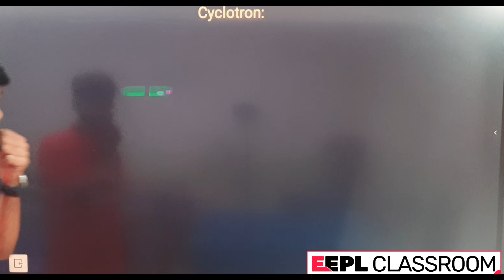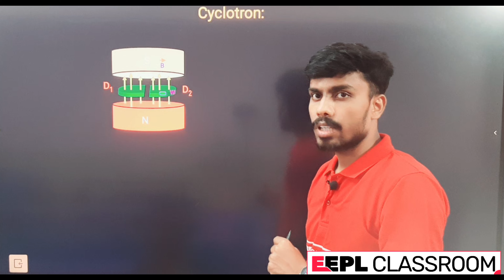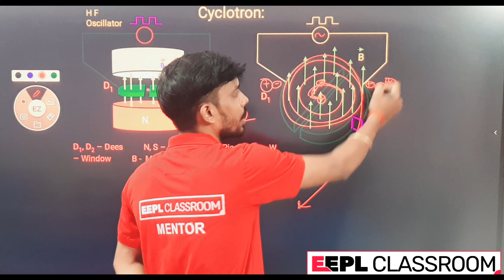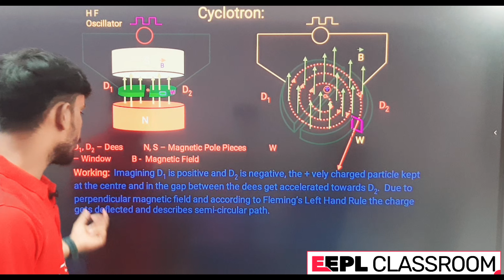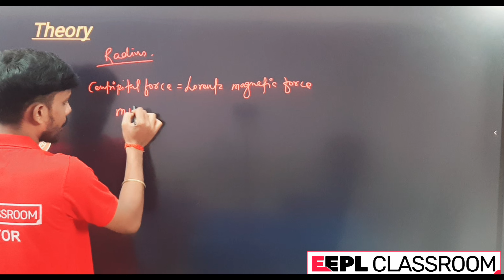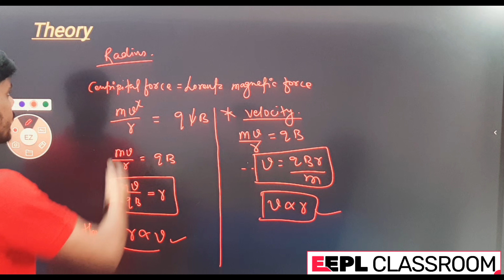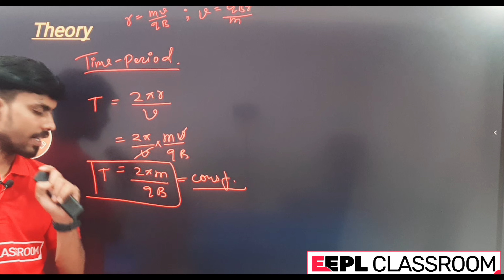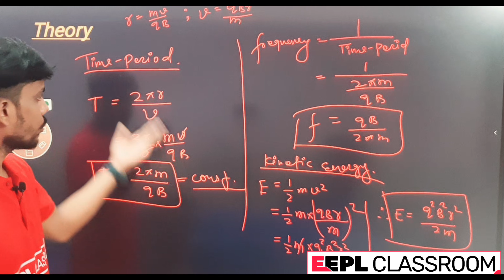Cyclotron | Moving Charges And Magnetism by Kaushal Sir | EEPL CLASSROOM | RANCHI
EEPL CLASSROOOM RANCHI
Add - Abhinandan Complex, Tharpakhna, Plaza Chowk, Ranchi - 834001

In this lecture series on "Cyclotron," delivered by Kaushal Sir, you will explore the fascinating world of moving charges and magnetism. The cyclotron is a fundamental device that utilizes the principles of electromagnetism to accelerate charged particles, such as protons or electrons, to high speeds.

Kaushal Sir, an esteemed physicist and expert in the field, takes you on a comprehensive journey through the theory, operation, and applications of the cyclotron. With his expertise and clear explanations, you will gain a solid understanding of the underlying concepts and their practical implications.

The lectures commence with an introduction to moving charges and magnetism, providing a foundation for the subsequent discussions. You will delve into topics such as the Lorentz force, magnetic fields, and the principles of charged particle motion in magnetic fields.

As the series progresses, Kaushal Sir guides you through the construction and working principles of a cyclotron. You will learn about the essential components, such as the dees, the magnet system, and the accelerating electrode. Detailed explanations are given regarding the role of the magnetic field and the electric potential in accelerating the charged particles.

Moreover, the lectures shed light on the synchronization of the magnetic field and the frequency of the oscillating electric field to ensure efficient particle acceleration. Kaushal Sir elucidates the concepts of resonance and frequency matching, crucial for optimizing the cyclotron's performance.

Furthermore, you will gain insights into the various applications of cyclotrons in different scientific and medical fields. Kaushal Sir explores how cyclotrons are used in particle physics experiments, nuclear medicine, and radioisotope production. The lectures highlight the significance of cyclotron technology in advancing research and facilitating medical diagnostics and treatment.

Throughout the series, Kaushal Sir employs visual aids, diagrams, and numerical examples to aid in your understanding of complex concepts. His teaching style fosters an interactive learning environment, where you can ask questions and receive detailed explanations to consolidate your knowledge.

By the end of the lectures on "Cyclotron | Moving Charges and Magnetism" by Kaushal Sir, you will have a profound understanding of the principles, operation, and applications of cyclotrons. Whether you are a physics enthusiast, a student, or a researcher in a related field, this series will provide you with valuable insights into this remarkable technology and its significance in the realm of charged particle acceleration.